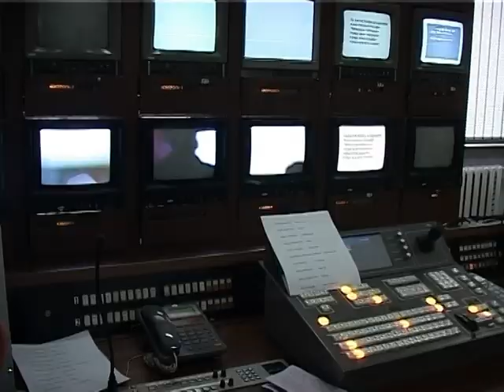YSLU students in H1